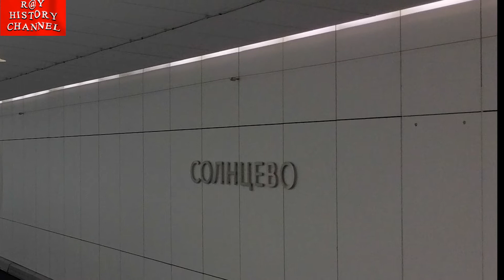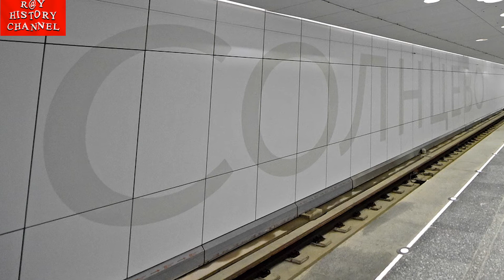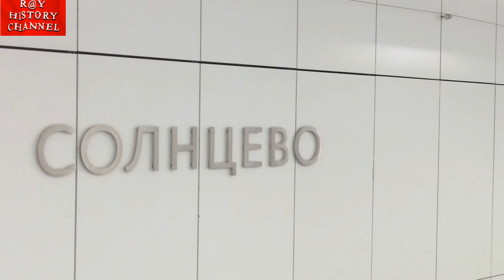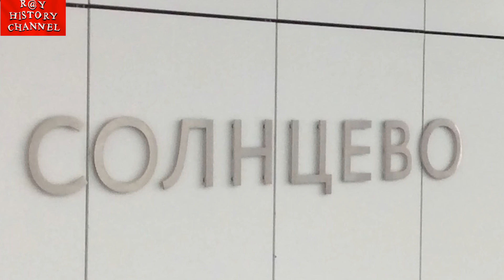Станции Московского метрополитена | Солнцево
Осторожно! Двери закрываются. Следующая станция "Солнцево"